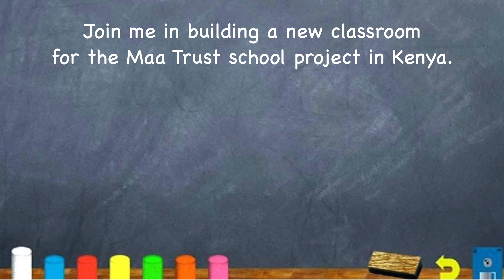Classrooms for Kenya - Maa Trust - Lenny Gerber Bar Mitzvah Project